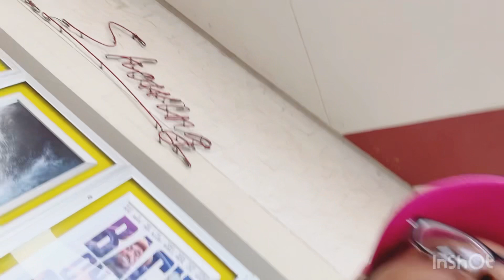Someone cooks for me😍and see My CRUSH again 🙏🏾